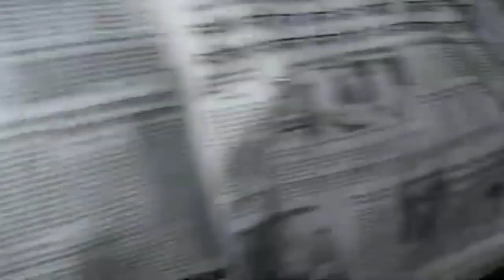MS GYPSY MODIFIED WKSH